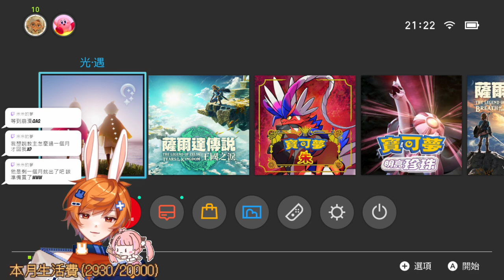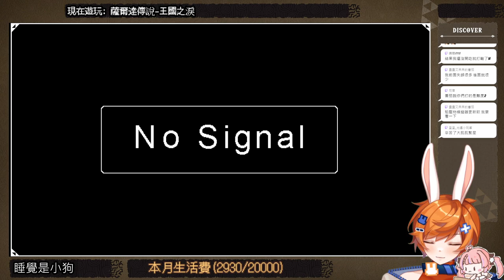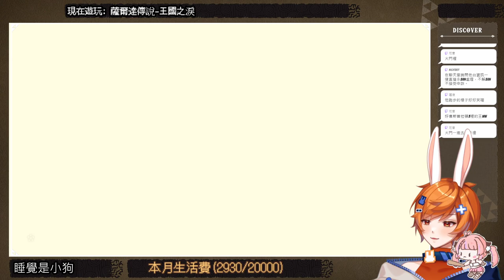【繁星】薩爾達傳說 王國之淚 2023 5 13